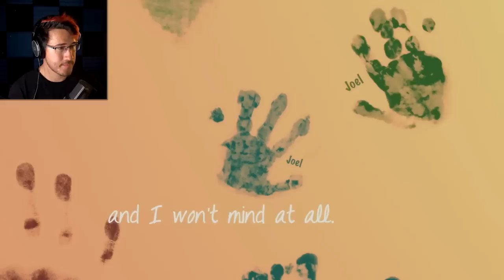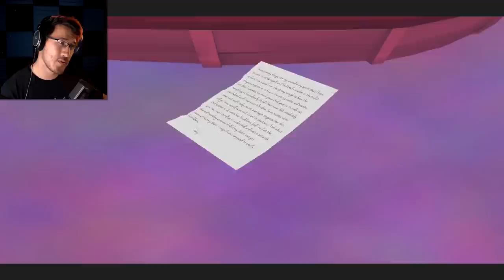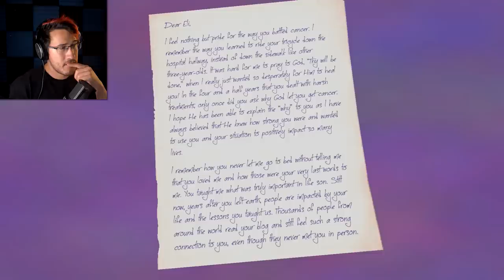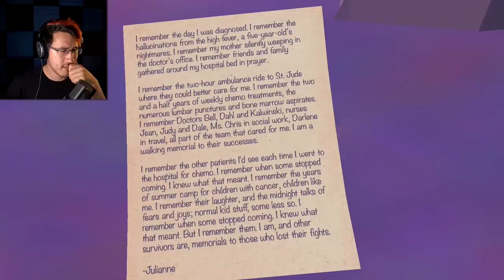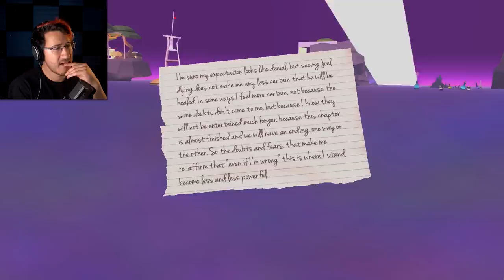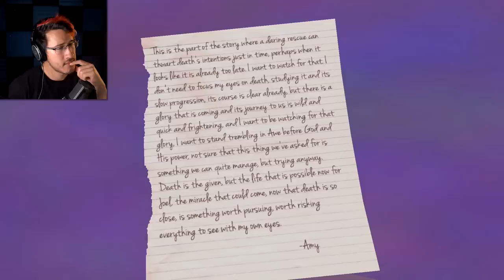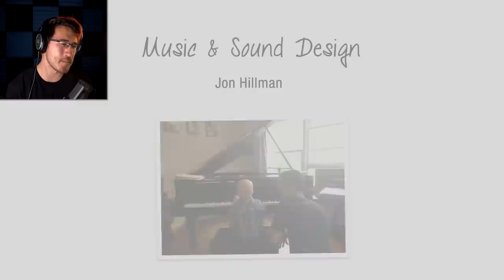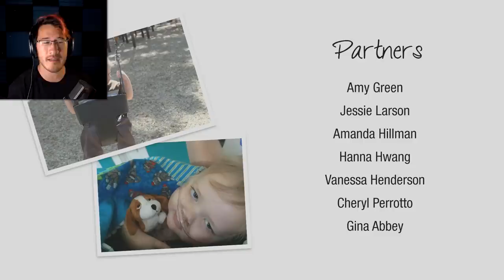That Dragon, Cancer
That Dragon, Cancer is a powerful game that tells the true story of Joel. I've been wanting to play this for a while but I had to be in the right mindset to do so because of my dad's battle with cancer. This was a very hard video for me to make so thank you for taking the time to watch.